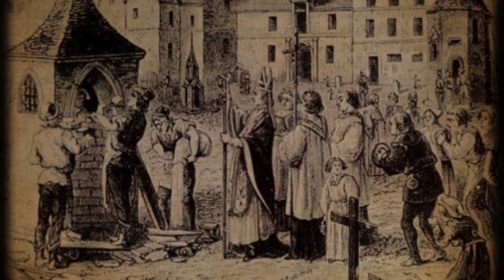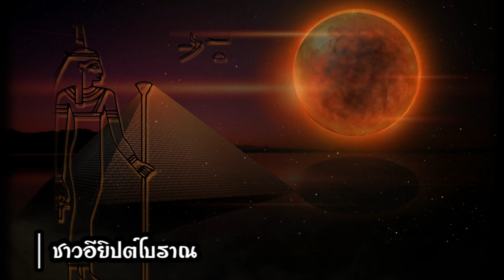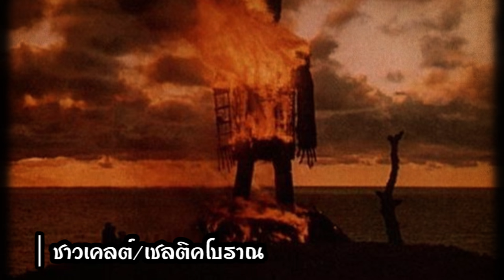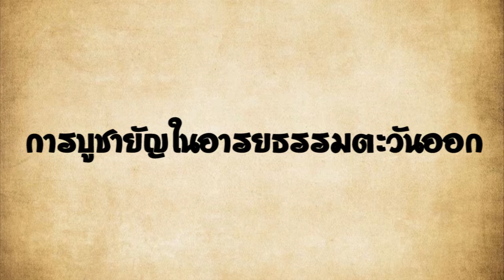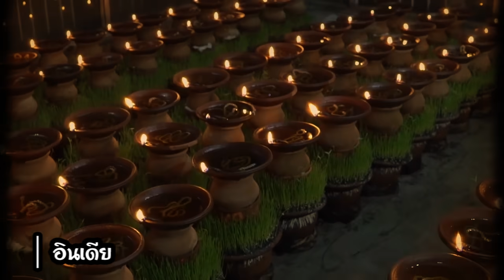ประวัติศาสตร์ "การบูชายัญมนุษย์" จากทั่วทุกมุมโลก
การบูชายัญของมนุษย์ ก็คือการฆ่ามนุษย์หนึ่งคนหรือหลายคน เพื่อเป็นส่วนหนึ่งของพิธีกรรมซึ่งโดยปกติแล้วมีจุดมุ่งหมายเพื่อทำให้เทพเจ้าพอใจ หรือ เมื่อผู้ปกครองที่มีอำนาจเช่น กษัตริย์ ปุโรหิตเป็นต้น ตายไปแล้ว ก็อาจมีการสังเวยผู้รับใช้ของเขา เพื่อให้คนเหล่านั้นรับใช้เจ้านายของตนต่อไปในโลกหน้า หรือบางครั้งเมื่อสร้างสิ่งก่อสร้างในอดีตที่ใหญ่โตเกิดขึ้น ก็อาจจะมีการสังเวยมนุษย์เพื่อเป็นที่รักษาสถานที่นั้นๆด้วย เรียกว่า "การเสียสละของผู้รักษา" ก็มี
การสังเวยมนุษย์ได้รับการปฏิบัติมาในสังคมจำนวนมาก เริ่มตั้งแต่สมัยก่อนประวัติศาสตร์ด้วยซ้ำ โดยได้มีการพัฒนาที่เกี่ยวข้องกับความเชื่อ/ศาสนา การบูชายัญมนุษย์ได้กลายเป็นที่นิยมในโลกเก่า และต่อมาก็จะถูกมองว่าเป็นเรื่องป่าเถื่อนในยุคสมัยใหม่ หลายวัฒนธรรมแสดงร่องรอยของการบูชายัญมนุษย์แถบจะทุกพื้นที่ในโลก และในวันนี้เราจะมาพูดถึงเรื่องราว “การบูชายัญมนุษย์จากทั่วโลก” กันครับ
เพ็ญศรี ภูมิถาวร และคณะ. อารยธรรมโลก. กรุงเทพ:รามคำแหง. 2553.
A.L. BASHAM เขียน. กาญจนี ละอองศรี บรรณาธิการแปล. อินเดียมหัศจรรย์. กรุงเทพฯ:โครงการตำราฯ. 2559.
อนุมานราชธน, พระยา. ศาสนาเปรียบเทียบ. กรุงเทพ:คณะอนุกรรมการจัดิมพ์เอกสารเนื่องในวาระครบ 100 ปี พระยาอนุมานราชธน. 2532.
บทความ “การเสียสละของมนุษย์”
บทความ “เสาหลักเมือง ร่องรอยการบูชายัญมนุษย์ในอุษาคเนย์? โดย ศิริพจน์ เหล่ามานะเจริญ
บทความ “10 พิธีกรรม ‘บูชายัญ’ สุดโหดในอดีต ที่ต้องแลกด้วยชีวิตมนุษย์!”
ไทยรัฐซันเดย์สเปเชียล : เปิดหลักฐาน พิธีกรรมบูชายัญเด็ก
บทความ “สารพัดวิธีบูชายัญสุดโหดในดินแดน ‘โลกใหม่’” โดย ณัฐพล เดชขจร
บทความ “เหี้ยมโหด พิธีบูชายัญ ในอินเดีย !!”